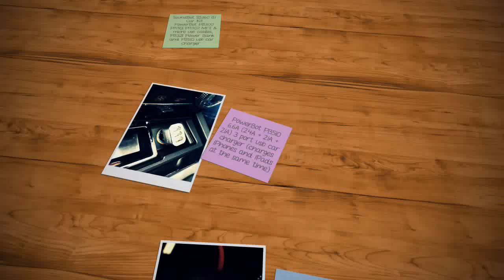SoundBot SB360 bt car kit PowerBot PB510 PB300 PB301 PB302 MFi and usb cables PB3211 Power Bank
SoundBot SB360 bluetooth car kit PowerBot PB510 usb car charger PB300 PB301 MFi handy bendy cables PB302 micro usb cable and PB3211 Power Bank demonstration.

PowerBot PB300

PowerBot PB301

PowerBot PB302

PowerBot PB3211